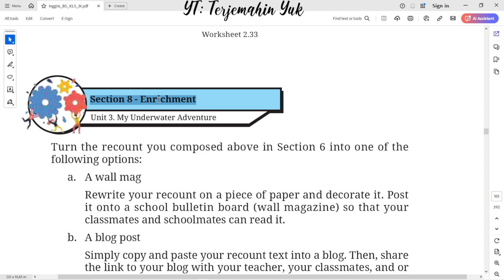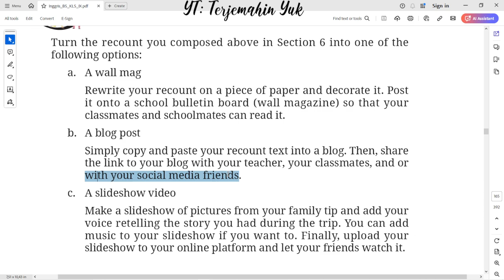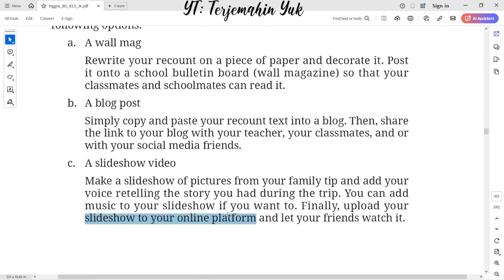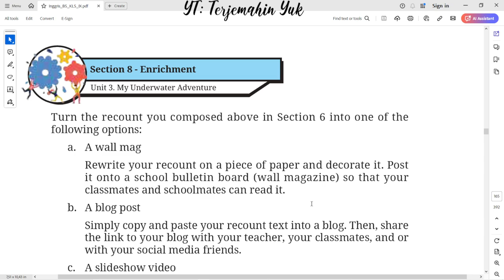Hal. 141 kelas 9 Terjemahan Buku Bahasa Inggris SMP / MTs Kurikulum Merdeka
Section 8 - Enrichment
Turn the recount you composed above in Section 6 into one of the following options:
a. A wall mag
b. A blog post
c. A slideshow video

terjemahin yuk
terjemahinyuk
terjemahkan yuk
Tingkat Lanjut
kunci jawaban
belajar bahasa inggris
pelajaran
halaman .